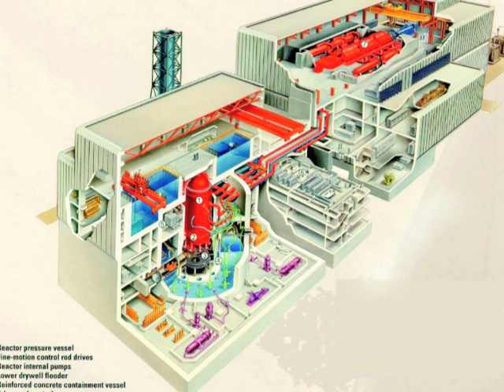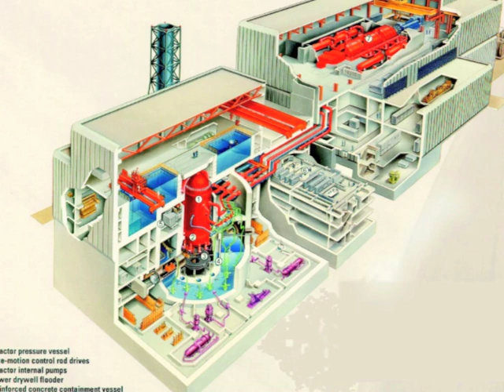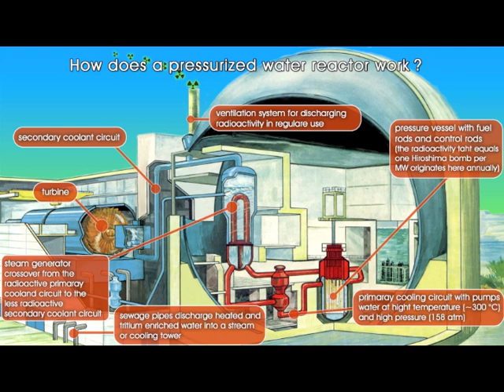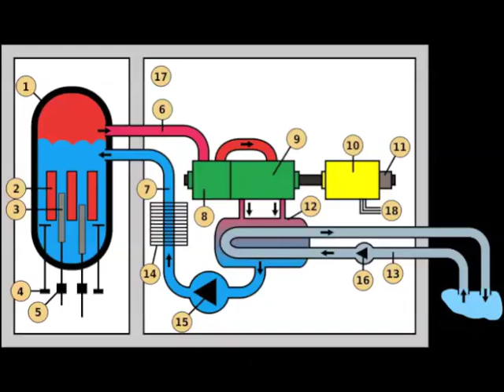Interview with Nuclear Expert about the current situation in Fukushima Nuclear Reactors Part 1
Mark L. Mervine, US Navy-- is a nuclear expert who has worked on both nuclear submarines and nuclear power plants.  Mr. Mervine explains in an interview with his daughter explains nuclear power plants and gives an in depth analysis about the current situation in Fukushima Nuclear Power Plant and the possibility of a Nuclear Meltdown after March 11, earthquakes.